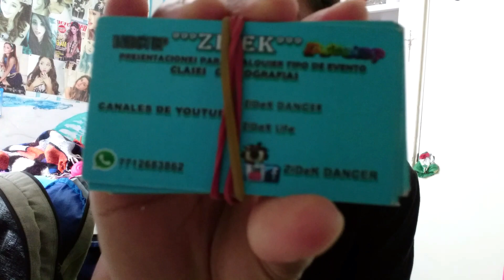TAG DE LA MOCHILA | ZiDeK DANCER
BAILARIN PACHUQUEÑO HIDALGUENSE MEXICANO :)